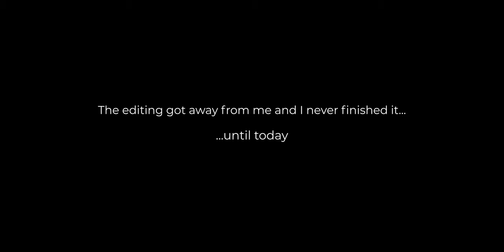Value Experiences Over Material Things | Zion National Park Utah Travel Vlog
Join me as I take a road trip from Las Vegas, Nevada to Zion National Park in Utah!

or search @snadeau_media

CAMERAS:
Sony A7SIII
Sony a6400
GoPro Hero8 Black

LENSES:
Sony G-Master 16-35mm f/2.8
Sigma 50mm f/1.4
Tamron 70-180mm f/2.8

TRIPODS:
Main Tripod - Manfrotto 290 Xtra Aluminum
Vlog Tripod - PGYTech Mantispod Pro

GIMBAL:
DJI RSC-2

LAPTOP:
Apple M1 Max Macbook Pro 16-Inch 2021

EDITING SOFTWARE:
Adobe Premiere Pro
Adobe Creative Cloud
Adobe Creative Cloud Photography plan

LIGHTS:
Godox SL 150W
Aputure MC

LIGHT SOFTBOX:
Aputure Light Dome II

LIGHT STAND:
Impact Air-Cushioned Heavy-Duty Light Stand (Black, 13')

MICROPHONES:
Rode VideoMic NTG
Rode Wireless GO 2
Deity D4 Duo

CAMERA BAG:
Manfrotto Pro Light Redbee 310

EXTERNAL HARD DRIVES:
Samsung T7 1TB External SSD
Sandisk Extreme Portable SSD

FILTERS:
Gobe (Urth) 49mm ND
Tiffen 49mm Black Pro-Mist
Hoya 49mm Circular Polarizer
Gobe 40.5mm ND

BATTERIES:
Sony NP-FZ100

MEMORY CARDS:
Prograde 256GB
SanDisk 128GB Extreme PRO